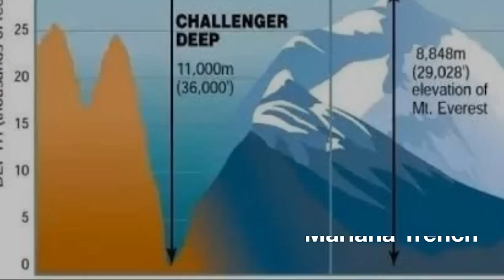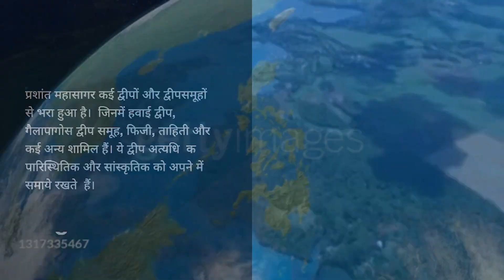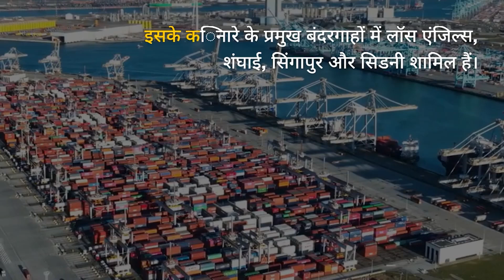!Secrets Of Pacific Ocean! {Chapter-1} @drjverma#ocean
!Secrets Of Pacific Ocean! समुद्र के राजा का नाम क्या है?
What is the name of 5 Mahasagar?
Why is it called Prashant Mahasagar?
How deep is Prashant Mahasagar?
Where is Prashant Mahasagar located?
What is the name of 7 Mahasagar?
Are there 7 or 5 oceans?
Is Prashant Mahasagar or Atlantic?
What is Prashant Mahasagar also known as?
What is the other name of Prashant Mahasagar?
Who found Prashant Mahasagar?
How long is the Prashant Mahasagar?
What is the largest sea?
Why are oceans salty?
Which is the second largest Mahasagar in the world?
Why is the ocean blue?
What color is pure water?
What color is royal blue?
How is the sky blue?
What is mahasagar called in english?
Which is the 1 smallest ocean in the world?
Which sea is bigger in India?
Where is the Dead Sea?
What seas start with C?
Where is the Black Sea?
Which is the deepest ocean?
Which country owns Indian Ocean?
Who is known as Indian Ocean?
Which two oceans touch India?
Which oceans cover India?
How big is Pacific Ocean?
Is there a 6th ocean?
Which is the oldest continent?
Where is the Red Sea?
What is the difference between Hind Mahasagar and Prashant Mahasagar?
What is south Indian Ocean also called?
What is the Sanskrit name for ocean?
Which ocean is Hind Mahasagar?
Which country is called Land of Five seas?
Where is deepest sea in India?
Can oceans be 200 km deep?
Is ocean 11 km deep?
What river is the 7 seas?
Why do we say 7 seas?
Are all 7 oceans connected?
Is Earth's sky purple?
Which color is baby blue?
Why is sunset red?
Which country is called ocean?
How many seas are there?
Why is Indian Ocean called Half ocean?
Who named India?
Who is the father of Indian Ocean?
How India got its name?
प्रशांत महासागर कौन से देश में आता है?
प्रशांत महासागर का रहस्य क्या है?
प्रशांत महासागर विश्व का क्या है?
प्रशांत महासागर कितने होते हैं?
भारत कौन से महासागर में आता है?
पृथ्वी पर सबसे बड़ा महासागर कौन सा है?
दुनिया का सबसे छोटा महासागर कौन सा है?
दुनिया का सबसे बड़ा सागर कौन है?
दुनिया का सबसे गहरा समुद्र कौन सा है?
दो समुद्र का पानी क्यों नहीं मिलता?
प्रशांत महासागर खाली क्यों है?
प्रशांत महासागर में भूमि क्यों नहीं है?
पृथ्वी पर कितने समुद्र हैं?
भारत में कुल कितने सागर है?
प्रशांत महासागर दुनिया के लिए इतना महत्वपूर्ण क्यों है?
मुंबई के पास कौन सा महासागर है?
कौन से दो समुद्र भारत को छूते हैं?
हिंद महासागर का मालिक कौन है?
भारत का सबसे छोटा महासागर कौन सा है?
ऐसा आकार का महासागर कौन सा है?
सबसे बड़ा समुद्र कौन से देश में है?
दुनिया का सबसे छोटा देश कौन सा है?
पृथ्वी का सबसे छोटा समुद्र कौन सा है?
सभी महासागर कहाँ स्थित हैं?
संसार में कुल कितने सागर हैं?
5 या 7 महासागर हैं?
विश्व के 7 महासागर कौन से हैं?
क्या महासागर सब जुड़ा हुआ है?
ऐसा कौन सा समुद्र है जिसमें आदमी डूबता नहीं?
मनुष्य बिना पानी के कितने दिन तक जीवित रह सकता है?
समुद्र के राजा का नाम क्या है?
दुनिया का सबसे बड़ा बीच कौन सा है?
गूगल समुद्र कितना बड़ा है?
पानी धरती पर कैसे आया?
ऐसा कौन सा समुद्र है जिसका पानी अलग अलग है?
पानी कैसे बना है?
प्रशांत महासागर का खोजकर्ता कौन था?
हिंद महासागर का पानी काला क्यों होता है?
विश्व में कितने प्रशांत हैं?
प्रशांत महासागर कितना ठंडा है?
प्रशांत महासागर गंदा है?
मुंबई के समुद्र का क्या नाम है?
समुद्र का पानी खारा क्यों होता है?
समुद्र का जन्म कब हुआ था?
संसार का सबसे बड़ा सागर कौनसा है?
मनुष्य ने कितने महासागर की खोज की है?
समुद्र के 10 नाम कौन कौन से हैं?
भारत के नीचे कौन सा महासागर है?
भारत के नीचे कौन सा महासागर?
पृथ्वी में कुल कितने समुद्र है?
धरती पर कितने समुद्र है?
भारत के पास कितना महासागर है?
हिंद महासागर का असली नाम क्या है?
कौन सा देश में समुद्र नहीं है?
पृथ्वी के सबसे नीचे क्या है?
क्या केवल 7 समुद्र हैं?
भारत में कितने समुद्र हैं?
किस समुद्र में सबसे ज्यादा लवणता है?
अगर आप गलती से समुद्र का पानी निगल जाए तो क्या होता है?